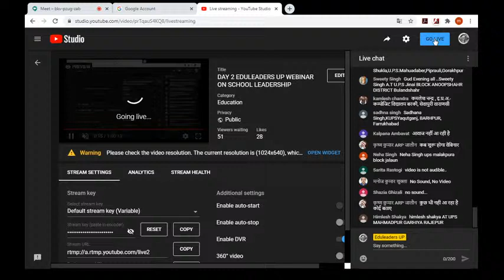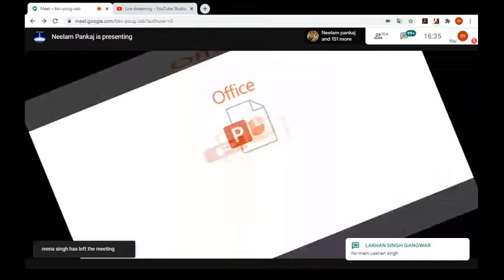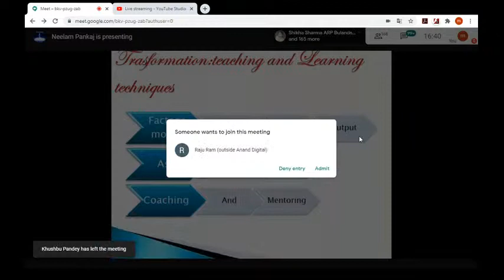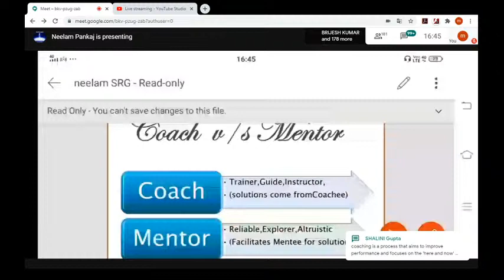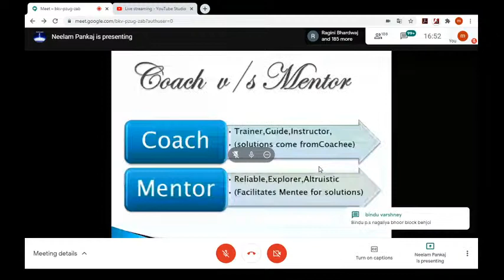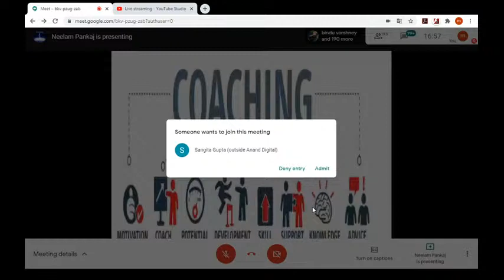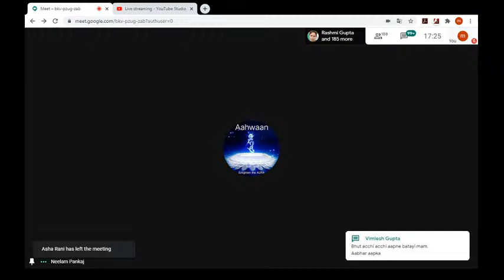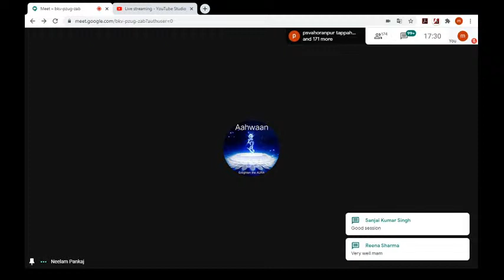DAY 2 EDULEADERS UP WEBINAR ON SCHOOL LEADERSHIP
SCHOOL LEADERSHIP